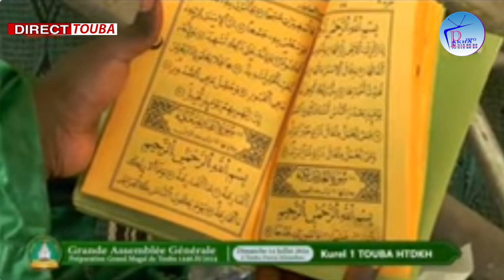HTDKH Touba Darou Khoudoss Grand de Magal Touba 1446H-2024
N'oubliez pas de cliquer sur la cloche de notifications.